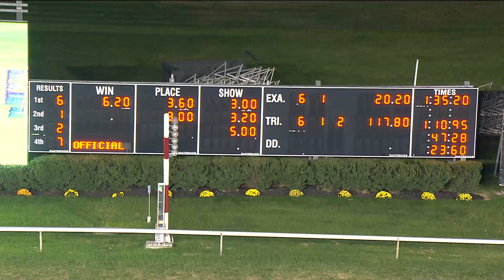Monmouth Park at The Meadowlands - October 23, 2021 - Race 1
Winner: Ghostly Beauty